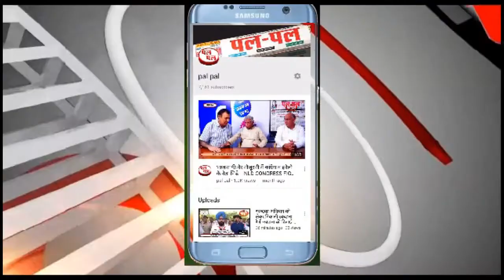सरकार द्वारा कोरोना वायरस के मामलों पर की जा रही है कड़ी निगरानी - मुख्य सचिव